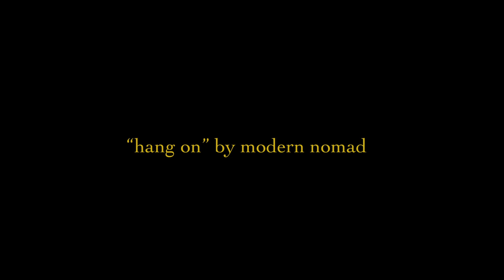modern nomad - hang on (a small song)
just north of baltimore in bel air at the liriodendron mansion, modern nomad plays an acoustic version of his latest single "hang on" !